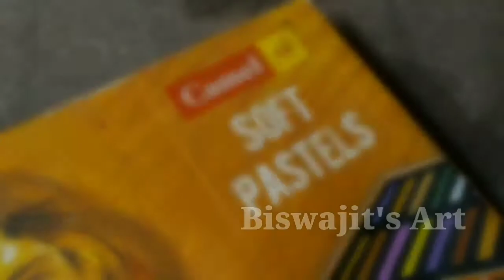How to Protect Drawing without Fixative // Alternative of fixative // preserve drawing for lifetime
About this video:

This is a video on how you can protect your drawings without fixative. Keep Supporting.

Keep Supporting.